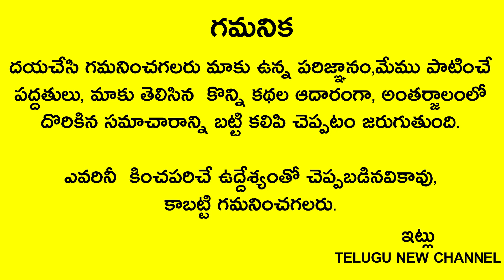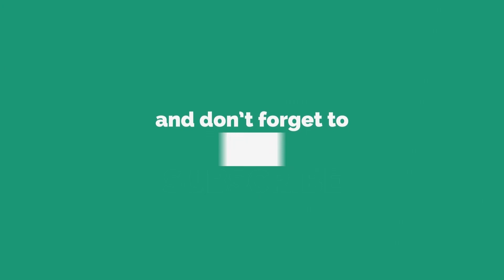రూపాయి సంపాదన లేదు అని బాధపడే ఈ 4రాశుల వారు త్వరలో కోటాను కోట్లకి పడగలెత్తుతారు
Telugu New